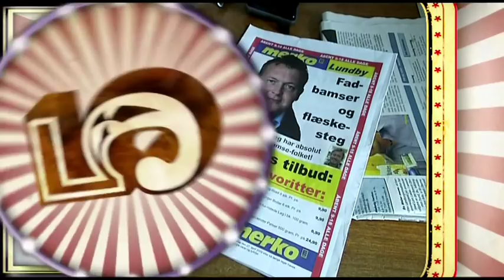Zhitparaden 3 - Lars Løkke Rasmussen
Zhitparaden 3 - De sejeste mandfolk - Lars Løkke Rasmussen
Klippet for Koncern Film & TV og TV 2 Zulu